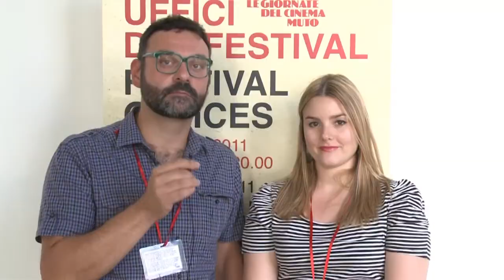Speciale "Le Giornate del Cinema Muto" 30° anniversario - puntata di mercoledì 5 ottobre 2011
puntata di mercoledì 5 ottobre 2011